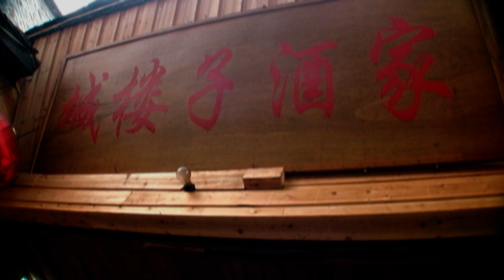Chinese Street Food - Without Borders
The guys are in Hunan Province in China, and Lyndon is learning how to cook a dish with the local specialty of smoked pork. Get a behind the scenes look at how they ask to cook a dish when they speak no mandarin, and the locals speak next to no english!